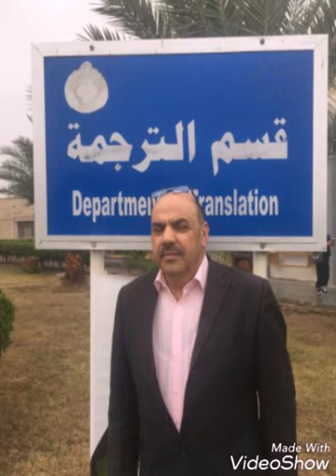نظريات الترجمة: المرحلة الكلاسيكية........محاضرة الاستاذ الدكتور كاظم خلف العلي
نظريات الترجمة قبل خمسينت القرن العشرين